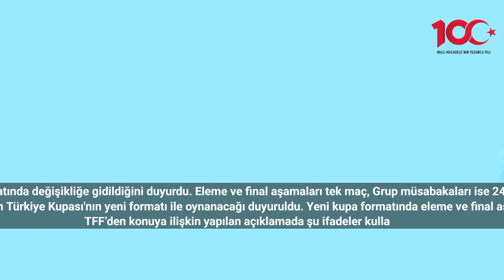Türkiye Kupası'nın formatı değişti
Türkiye Futbol Federasyonu (TFF) Türkiye Kupası formatında değişikliğe gidildiğini duyurdu. Eleme ve final aşamaları tek maç, Grup müsabakaları ise 24 takımın katılımı ile 6 takımlı 4 grupta oynanacak.
Türkiye Futbol Federasyonu (TFF) Yönetim Kurulu tarafından alınan karar ile 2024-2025 sezonundan itibaren Türkiye Kupası'nın yeni formatı ile oynanacağı duyuruldu. Yeni kupa formatında eleme ve final aşamaları tek maç, grup müsabakaları ise 24 takımın katılımı ile 6 takımlı 4 grupta oynanacağı belirtildi.
TFF’den konuya ilişkin yapılan açıklamada şu ifadeler kullanıldı;
11.jpg
223.jpg